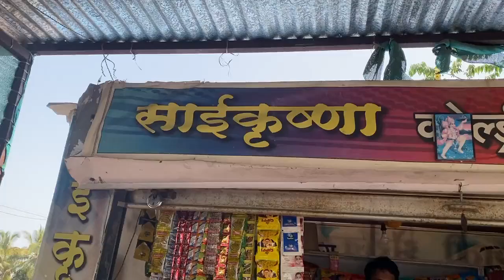अभिनेता सोनू सूद लोगों को गन्ने का जूस पिलाते आए नजर 🔥Sonu Sood शिर्डी मे गरीब की मदत की 👌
Sonu Sood लोगों को गन्ने का जूस पिलाते आए नजर, वायरल हो गया विडिओ.

sonu sood helping poor people in shirdi.
सोनू सूद साई बाबा के दर्शन के लिये शिर्डी आये थे, तभी उनहोणे एक आदमी के मदत की और विडिओ social मीडिया पे share किया.